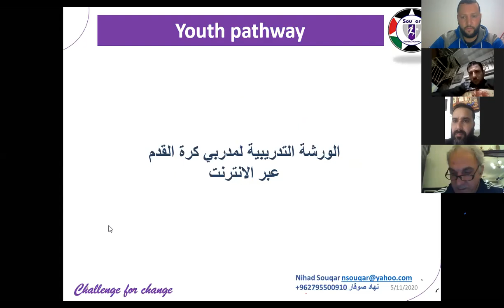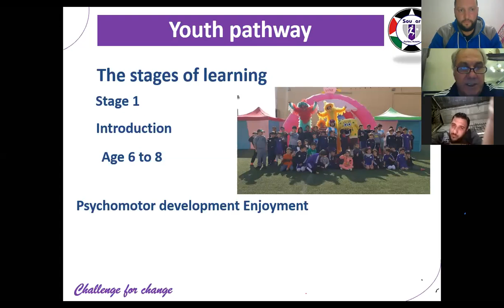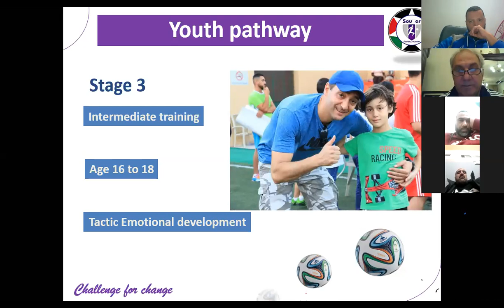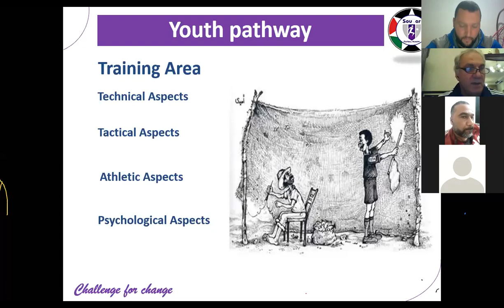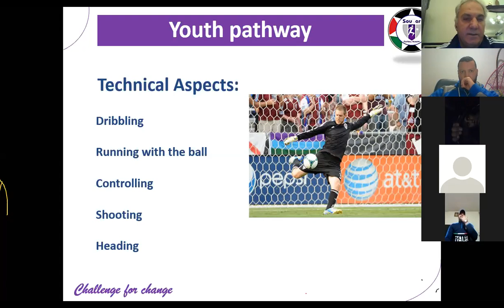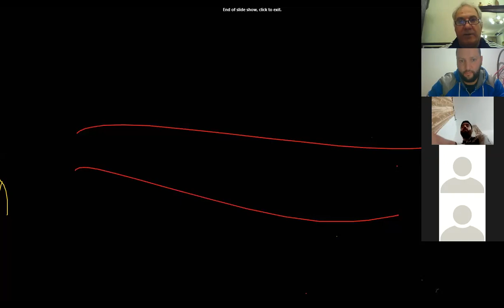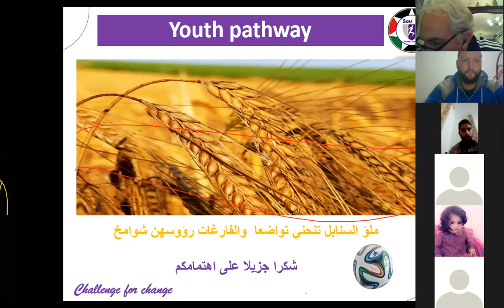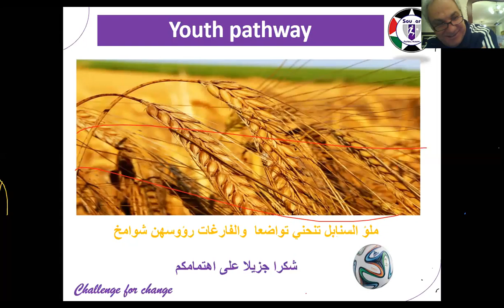مراحل تكوين لاعب كرة القدم - المحاضر الأسيوي نهاد صوقار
محاضرة حول " مراحل تكوين لاعب كرة القدم "  بإشراف المحاضر الأسيوي نهاد صوقار
ضمن " الأسبوع الرياضي للتعليم عن بُعد " الذي تنظمه شبكة كوورة فلسطين بالتعاون مع الاكاديمية العليمية - لندن وبالتعاون مع ملتقى مدربين الفئات المساندة في فلسطين